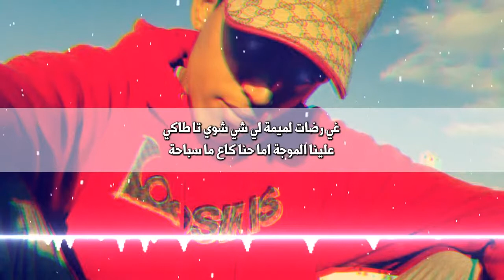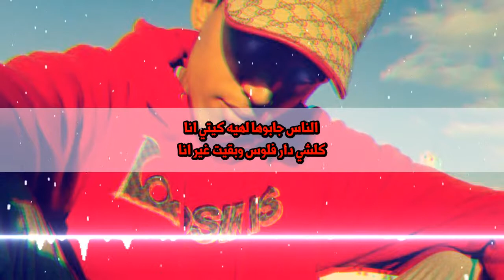T-flow , ✪ BRM BRM BRM ✪ (Lyrics - الكلمات) HD